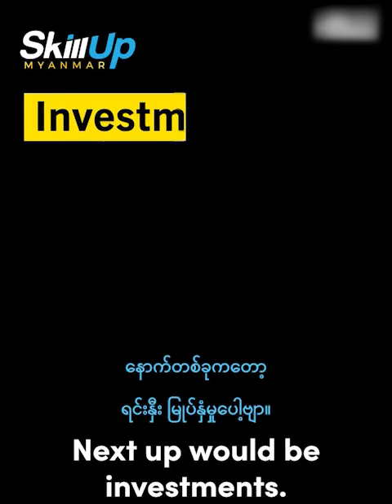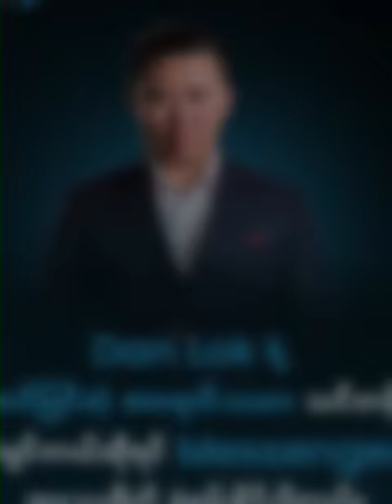💰 ချမ်းသာချင်ရင် ငွေသုံးစွဲမှုအတွက် သိထားရမယ့် ဂဏန်း (၄) လုံး